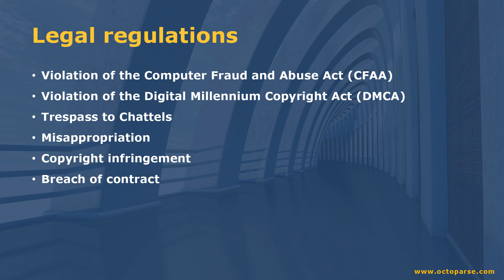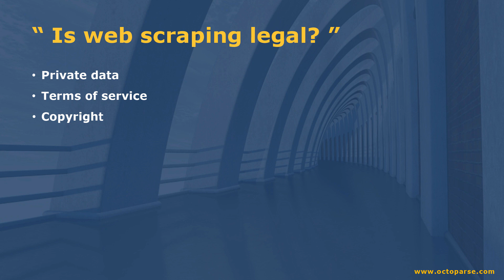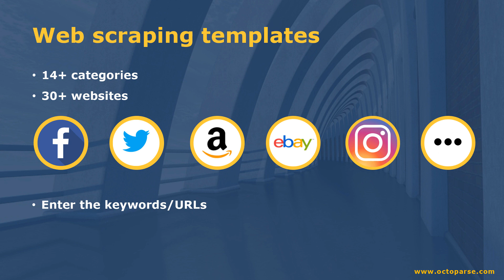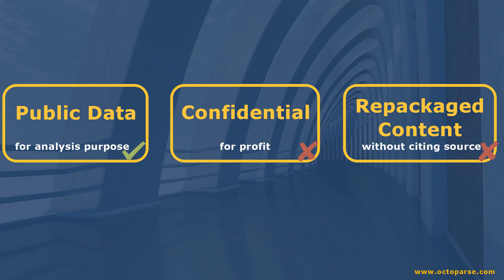10 Myths About Web Scraping (Part 1)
✨ Why do we need web scraping? What is web scraping? Is web scraping right for you?

Let's talk about 10 Myths about web scraping!
Myth #10: "Web Scraping is illegal" 0:26
  Many people have false impressions about web scraping. Because some people don’t respect other people’s work on the internet and steal content from them.

Myth #9: "Web scraping and web crawling are the same" 0:55
  The short answer is: they are not the same.

Myth #8: "You can scrape any website" 1:30
  Some websites don’t welcome any automated act. And if you did, you will get into trouble.

Myth #7: "You need to know how to code" 1:59
Octoparse web scraping templates come in handy.

Myth #6: "You can use scraped data for anything" 2:43
  It is legal if you scrape data from websites for public consumption and use it for analysis purposes. However, it is NOT legal if you scrape confidential information for profit.

Don't forget to check out "10 Myths about web scraping (Part 2)"!

***About Us***
Octoparse data extraction: is a webscrapingmyths webcrawler specifically designed for scalable data extraction of various data types. It can harvest URLs, phone, email addresses, product pricing, reviews, as well as meta tag information and body text. Octoparse is a SIMPLE but POWERFUL web scraping tool for harvesting structured information and specific data types related to the keywords you provide by searching through multiple layers of websites.

***FOLLOW TEAM ! ***